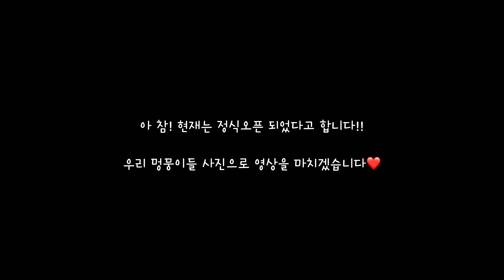멍자매에 놀러간 리트리버 라온이 (Retriever Raon who went to mungsister.)